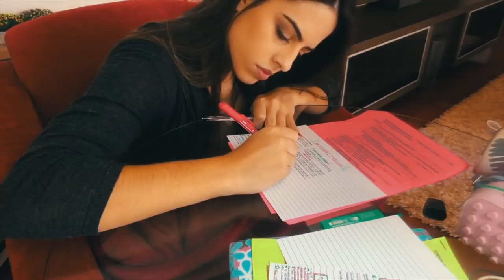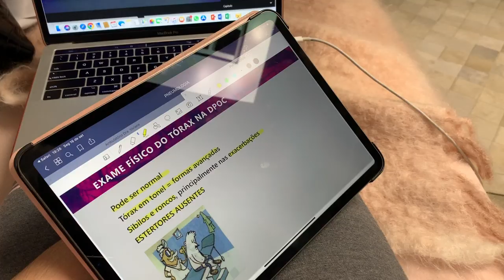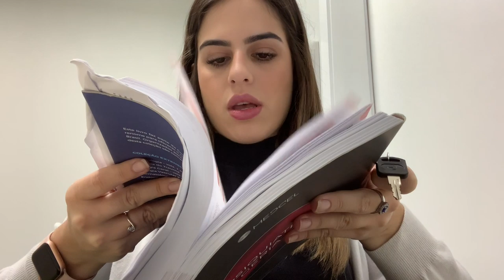MEDVLOG: ROTINA DE UMA INTERNA DE MEDICINA #39 | Julia Pabis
musicas: @oliviakingmusic

Hello amores! Mais um vídeo mostrando um pouco da minha rotina como interna na faculdade de medicina!